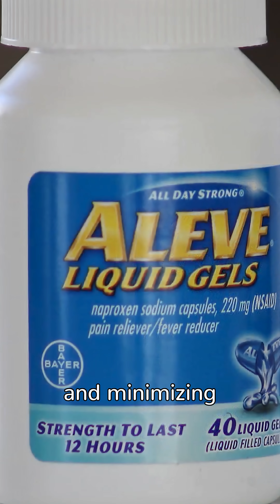5 tips to improve your gut sleep brain connection